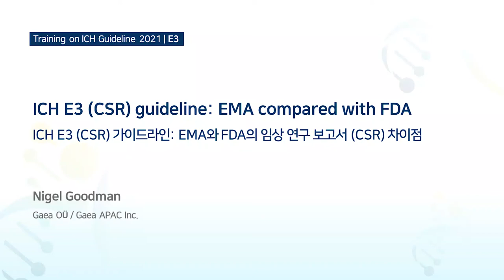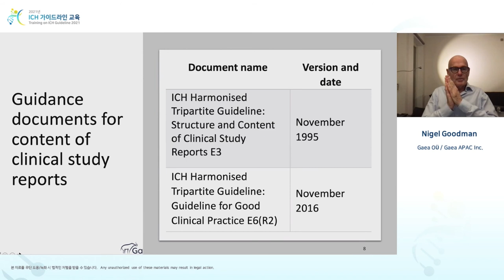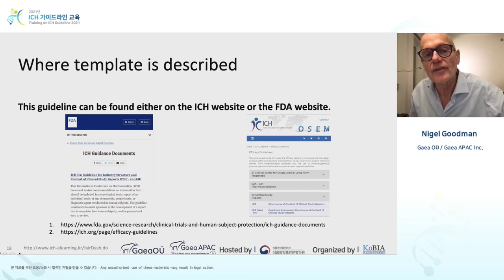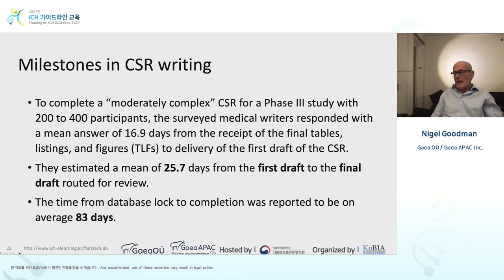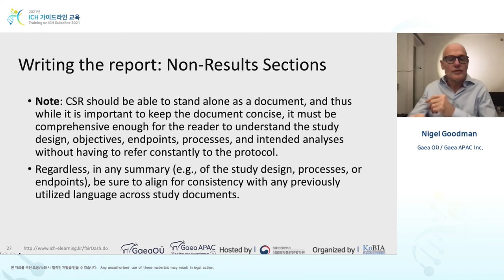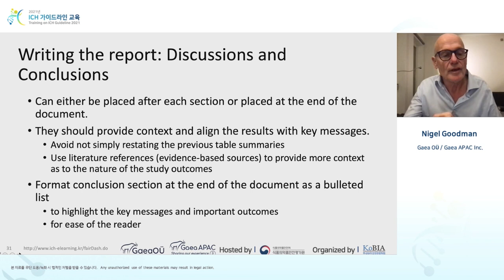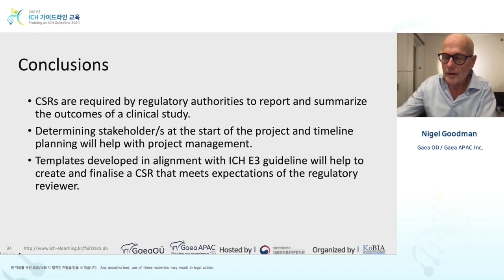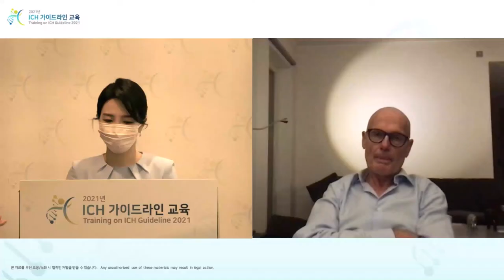[Efficacy] E3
ICH E3 (CSR) guideline: EMA compared with FDA
ICH E3(CSR) 가이드라인 : EMA와 FDA의 임상 연구 보고서 (CSR) 차이점
Nigel Goodman (Gaea OÜ / Gaea APAC Inc.)